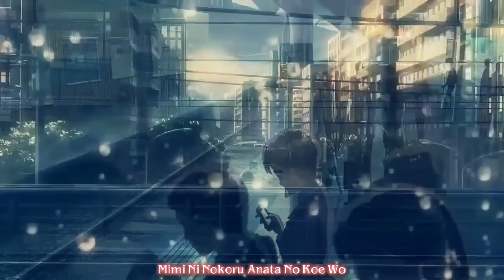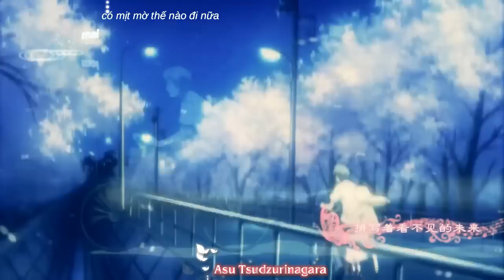[Kara+Vietsub] Love story - melody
theo yêu cầu của một vài bạn.